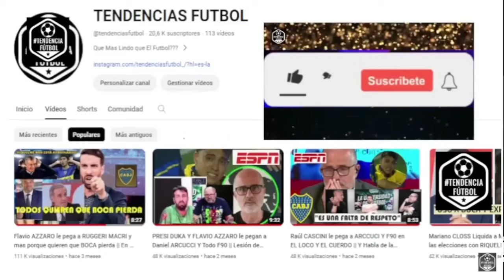PAPELON! PRENSA MUNDIAL reacciona al GOL ANULADOde ARGENTINA vs MARRUECOS JUEGOS OLIMPICOS